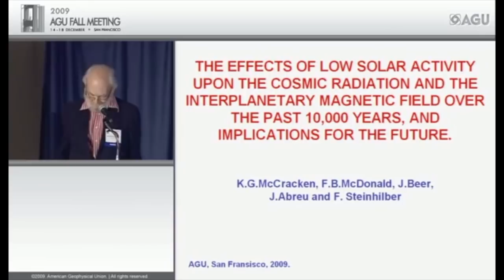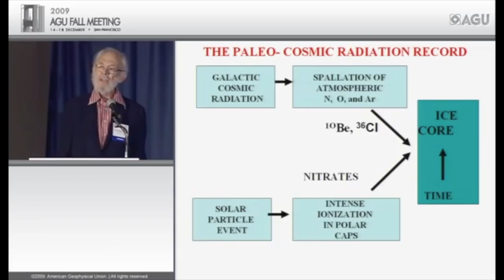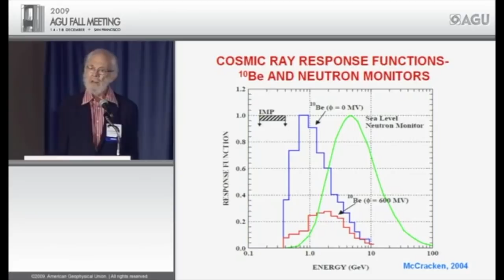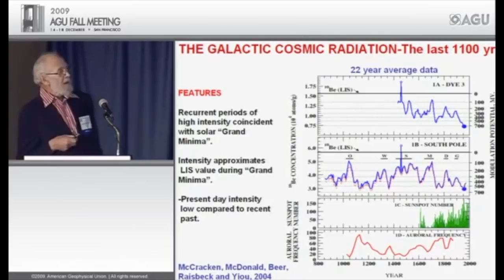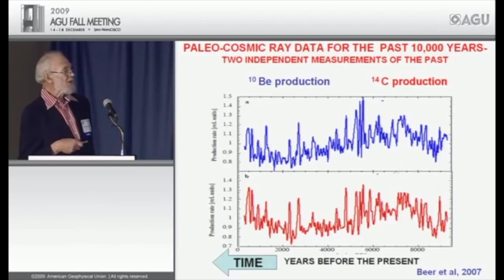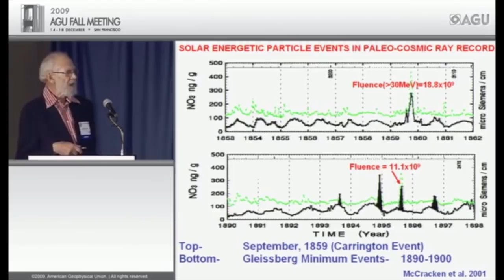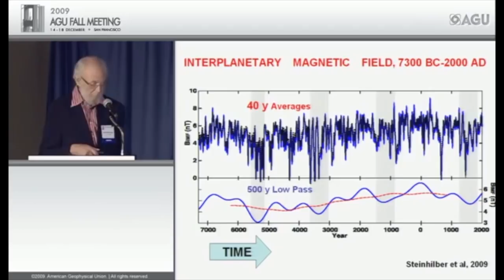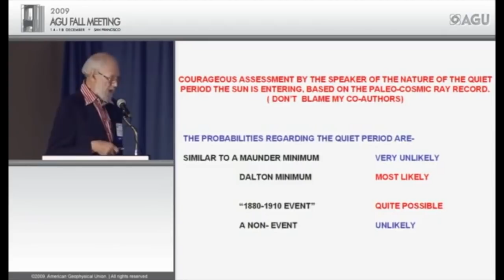The Effects of Low Solar Activity, Cosmic Radiation & Interplanetary Magnetic Field